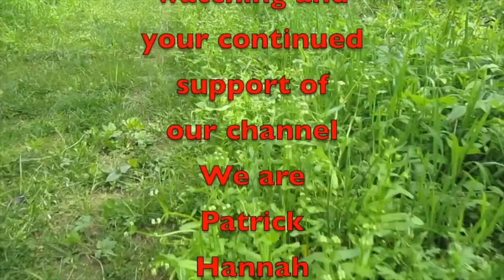July 4th Mix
Here is a little mix of July 4th.